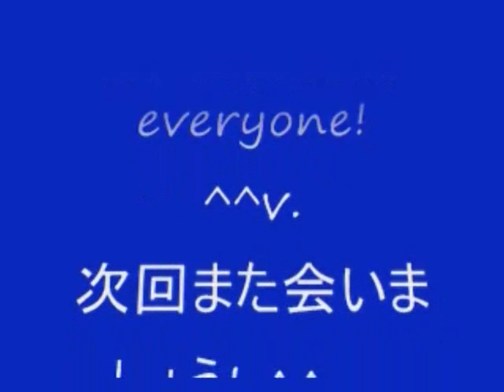No 6 Resident Evil Time line style video. BIO HAZARD 時系列 風 動画。MrCedar31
PS バイオ ハザード 2 3 オリジナル 時系列 風 動画。
PS Resident Evil 2 3 my original time line style video.